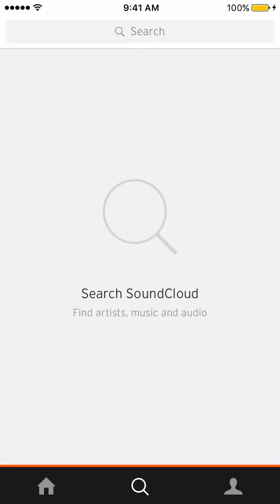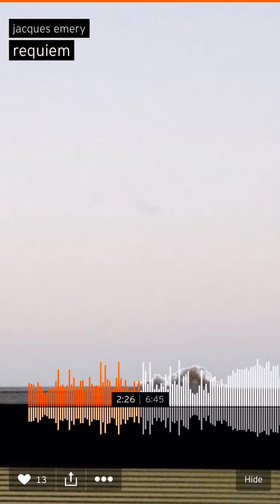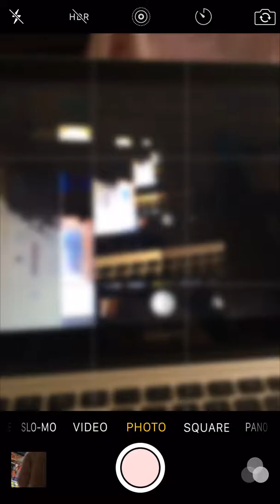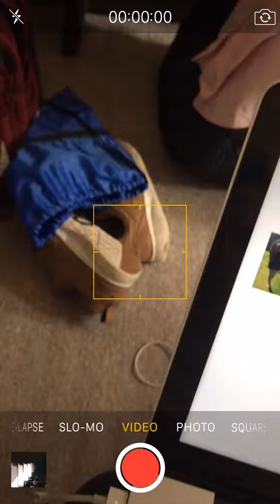music video 2